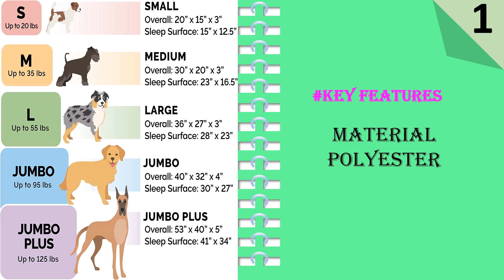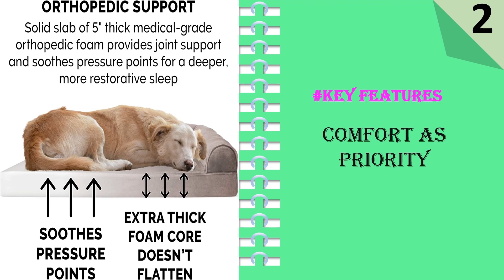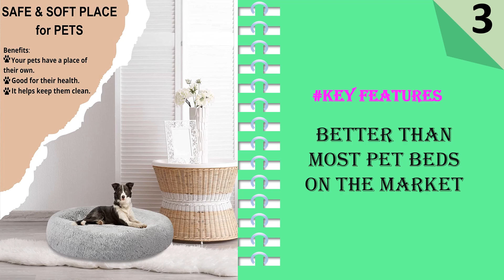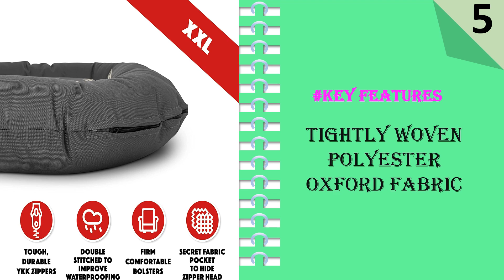Top 5 Best Washable Dog Beds || Dog Washable Bed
Here Are The Top 5 Washable Dog Beds:

1. Furhaven XXL Cooling Gel Foam Dog Bed
2. Furhaven XXL Orthopedic Dog Bed
3. SAVFOX Plush Calming Dog Beds
4. Sealy Lux Pet Dog Bed
5. The Dog’s Bed Utility Waterproof Dog Bed

Title: Unleash Comfort and Durability: A Guide to Choosing the Best Washable Dog Beds

Introduction:
Finding the perfect bed for your beloved canine companion can be a daunting task. With so many options available, it's important to consider factors such as comfort, durability, and washability. In this article, we will explore the key considerations to help you choose the best washable dog bed, ensuring a cozy and clean resting place for your furry friend.

Size Matters:
One of the first things to consider when selecting a washable dog bed is the size that suits your dog. Take into account their current size and potential growth. A bed that is too small will be uncomfortable, while a bed that is too large may not provide the desired sense of security. Measure your dog's length and width while they are in a sleeping position, and choose a bed that allows for ample stretching and rolling without falling off.

Quality Materials:
Opt for dog beds made from high-quality materials that are both durable and comfortable. Look for beds constructed with sturdy fabrics such as nylon or canvas, which can withstand regular washing without losing shape or color. Additionally, beds with reinforced stitching will be more resistant to wear and tear over time.

Supportive Cushioning:
Just like humans, dogs need a comfortable mattress to support their joints and promote restful sleep. Memory foam or orthopedic dog beds are excellent options, as they conform to your dog's body shape, alleviate pressure points, and provide optimal support. This is particularly important for older dogs or those with joint issues.

Washability and Maintenance:
The ability to easily clean your dog's bed is essential for maintaining hygiene and eliminating odors. Look for beds that are machine washable, preferably with removable covers. A bed with a removable cover allows for more frequent washing, while the bed itself can be spot-cleaned as needed. It's also worth considering beds that are resistant to stains and odors, as they will remain fresher for longer.

Non-Toxic and Allergen-Free:
Ensure that the dog bed you choose is made from non-toxic materials and free of any potential allergens. This is especially important if your dog has sensitive skin or allergies. Avoid beds with chemical treatments, such as flame retardants or pesticides, as they can be harmful to your dog's health. Look for certifications like CertiPUR-US® or OEKO-TEX® that indicate the materials used are safe and free from harmful substances.

Style and Design:
While aesthetics may not be a top priority, choosing a dog bed that complements your home's decor can be an added bonus. Many brands offer a variety of colors, patterns, and designs to match your personal style. However, remember that functionality and comfort should always take precedence over style.

Conclusion:
Selecting the best washable dog bed requires careful consideration of factors such as size, quality materials, supportive cushioning, washability, non-toxicity, and design. By taking these factors into account, you can provide your furry friend with a cozy, clean, and durable resting place that meets their needs and ensures their comfort. Remember, a well-rested and contented dog leads to a happier and healthier canine companion for years to come.

dog bed washable
large washable dog beds
waterproof dog bed

Best Washable Dog Beds